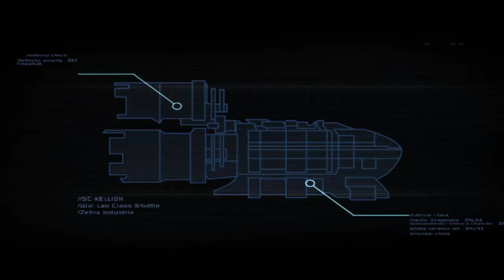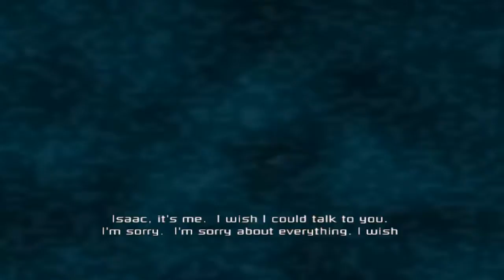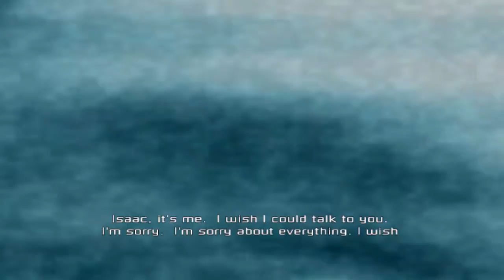Dead Space (PC) - Gameplay 01 Bienvenido A Ishimura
Inicia la aventura de Isaac Clarke